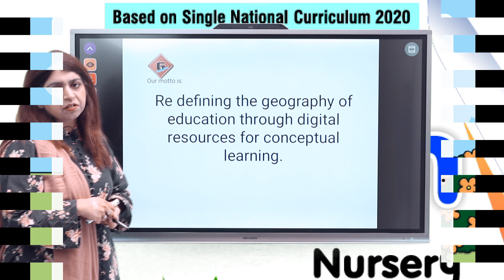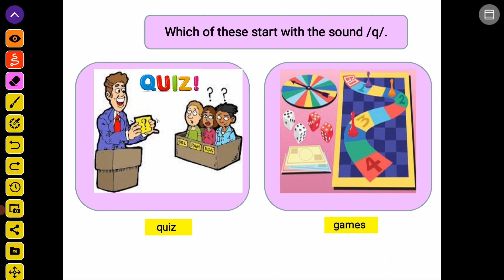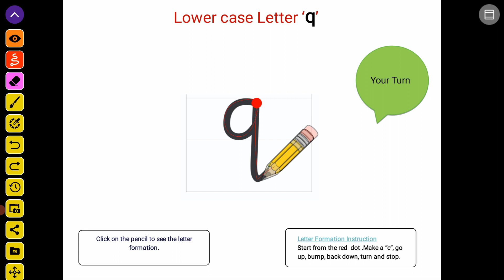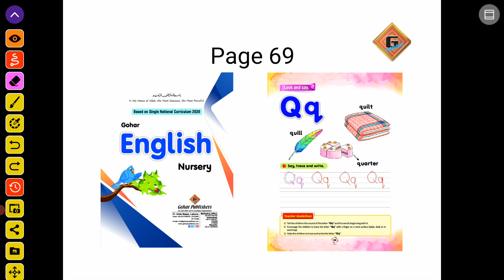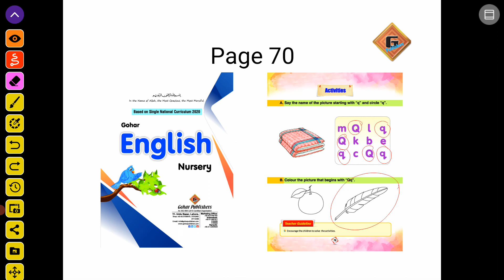Gohar English Nursery|Lecture 27